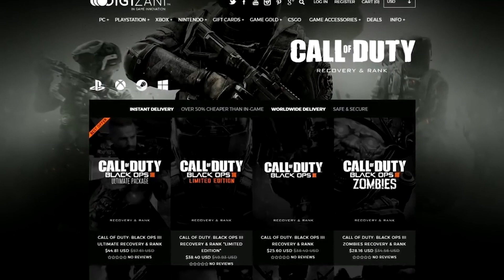WHAT HAPPENS WHEN YOU PICK UP OLYMPIA?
WOW BRO!

For Cheap Call of Duty Master Prestige, All Unlocks, DLC Weapons, Dark Matter & MORE: